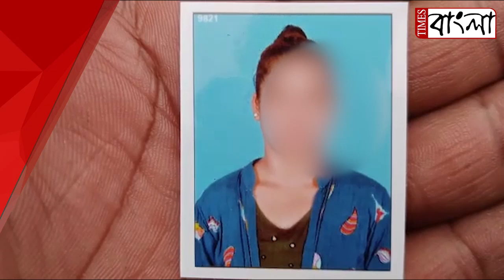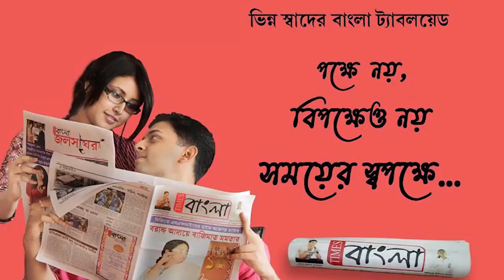১৫ বছরের নাবালিকাকে অপহরণ করে আত্মগোপনের অভিযোগ, ঘটনার জেরে জাতীয় সড়ক অবরোধ করে বিক্ষোভ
১৫ বছরের নাবালিকাকে অপহরণ করে আত্মগোপনের অভিযোগ, ঘটনার জেরে জাতীয় সড়ক অবরোধ করে বিক্ষোভ